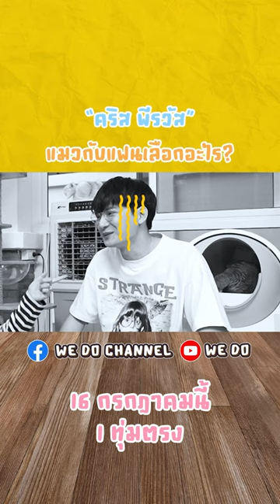ถ้าให้เลือกระหว่างแมวกับแฟน “คริส พีรวัส” จะเลือกอะไร?